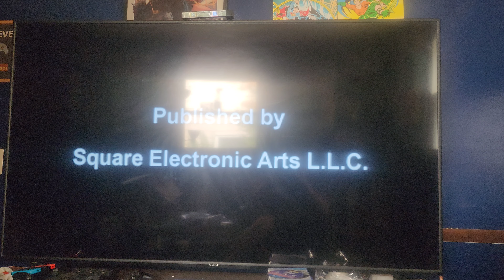Returning to my roots... Gonna play this game. have you played it?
Let me know your memories or if you've never played it